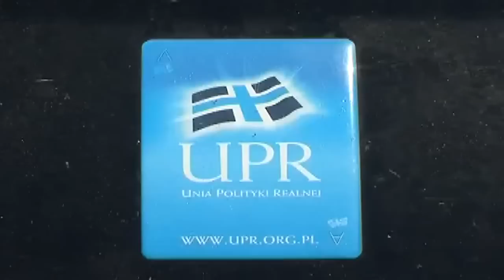MotoStory - Janusz Korwin-Mikke i jego auto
Zobacz więcej na Sprawdzamy, czym jeździ Janusz Korwin-Mikke.